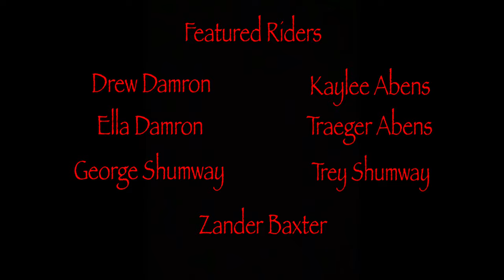The In-Bored Movie